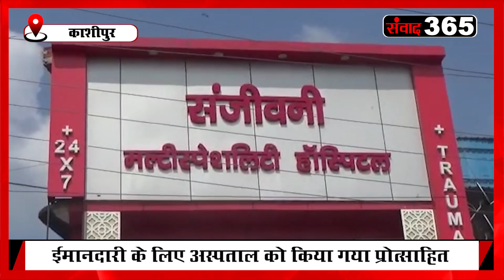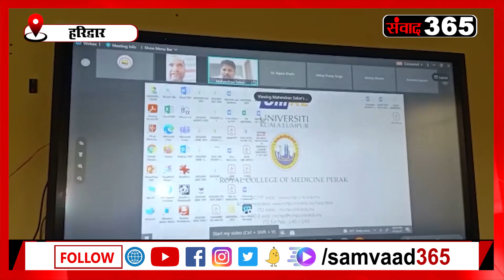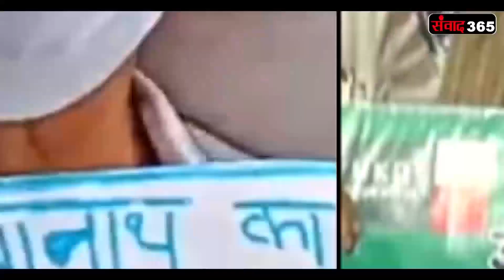उत्तराखंड की खास खबरें